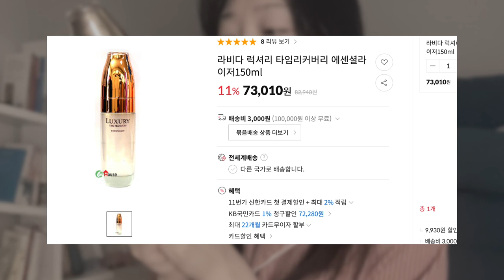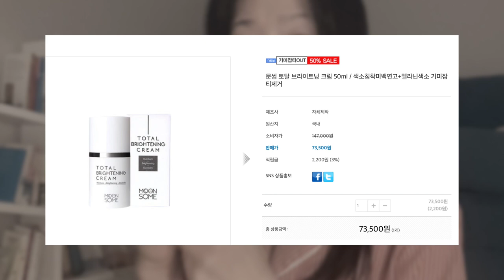NIGHT TIME ROUTINE | 꿀 피부 화장품 | 스켄케어 | 요가 스트레칭 | 나이트 루틴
(이번 영상은 라곰에서 무상으로 제품을 제공 받은 부분이 포함 되어 있습니다.)

안녕 여러분~!
이번 영상엔 제가 주로 밤에 사용 하는 스킨 케어 화장품들을 소개 해 보았어요!
저와 같은 화장품 쓰시는 분들 있나요~? 💁🏻‍♀️

그리고, 저는 자는 동안 이를 악 물고 자는 습관이 있어서
잠들기 전에 목이나 어깨 등 주변 근육들을 먼저 풀어 주고 잠자리에 듭니다.
자는 동안 이를 악무는 거라 어떻게... 제가 어떻게 컨트롤을 할 수가 없겠더라구요 ㅜㅜ
스트레스가 주된 원인이라고 하는데, 흠. 저 요즘 크게 스트레스 받는 일 없는데
왜인지 모르겠네요 💧
늦잠 자지 않는 한 아침에 일어나서도 똑같이 요가 스트레칭을 해줍니다!

저와 비슷한 습관을 가지고 계신 분들은 꼭! 스트레칭 해주세요!
어깨가 후어어얼씬 편해집니다 :)

[음악 출처]
Kevin MacLeod의 Continue Life은(는)